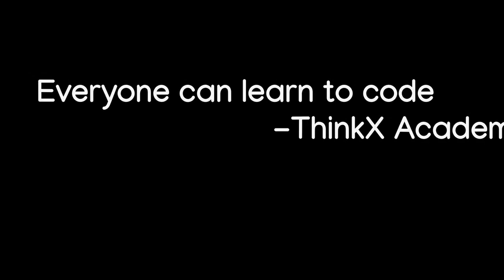Getting Started in Programming with C++ in 2020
In the next video we will install the necessary software to get started with C++!!